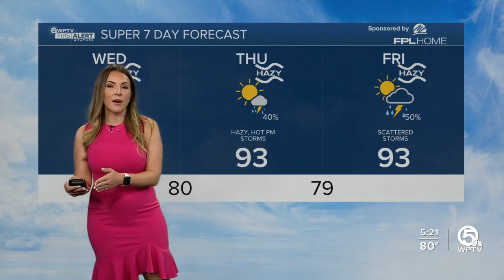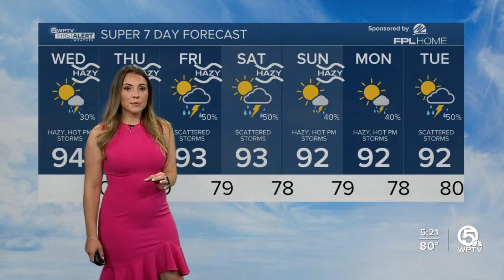WPTV First Alert Weather forecast, morning of July 12, 2023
Here is your WPTV First Alert Weather forecast for the morning of July 12, 2023.